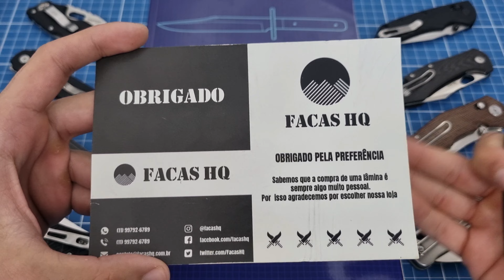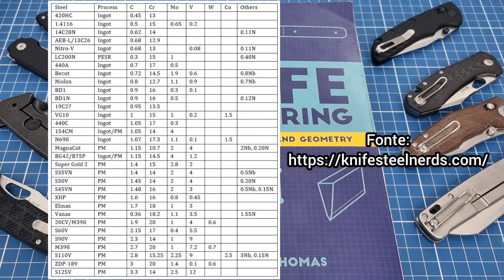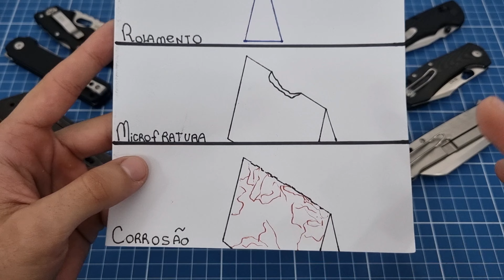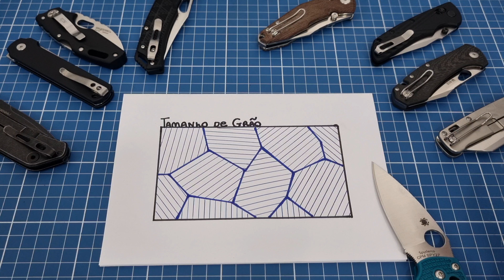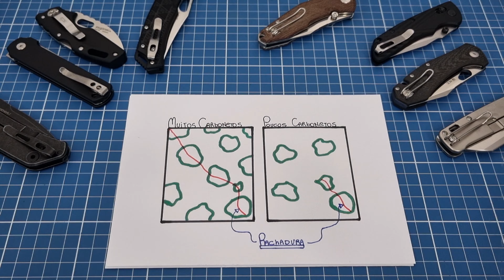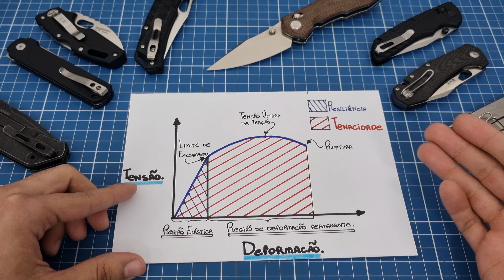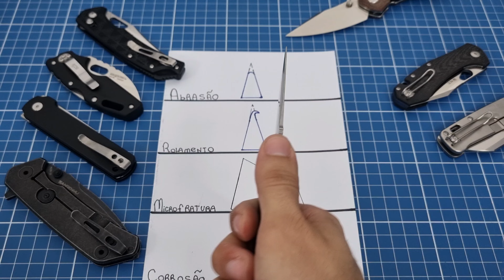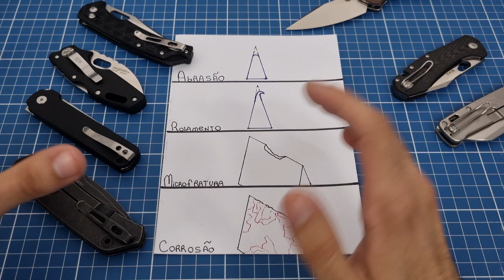Semana do canivete 3/7: Como escolher o aço do canivete? Minhas recomendações e dicas!edc